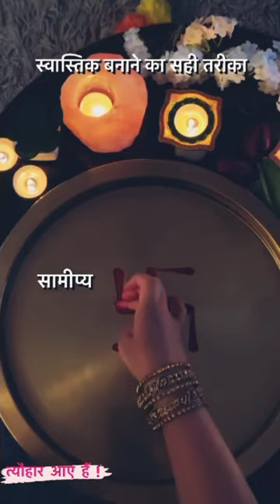shorts like trending viral youtubeshorts youtube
Let's learn how to make a swastik in a correct way and step.